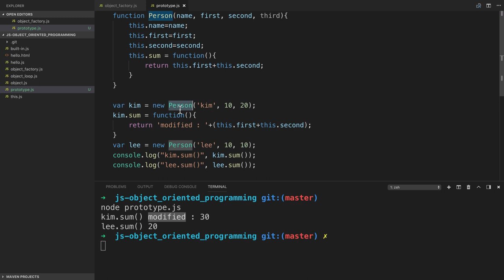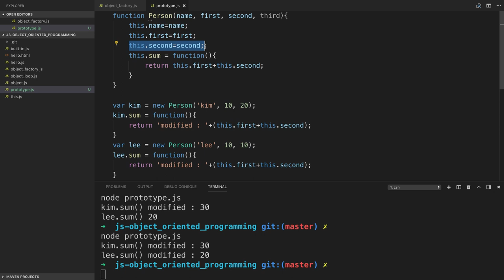JavaScript 객체지향 프로그래밍 - 7.1. prototype이 필요한 이유